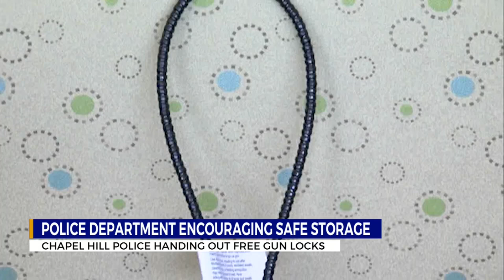Chapel Hill Police Department encouraging safe gun storage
The department is giving away gun locks to prevent shootings involving children.